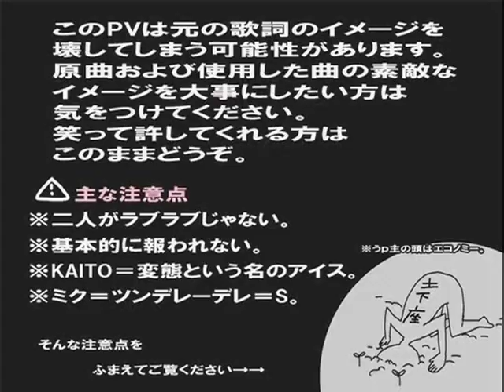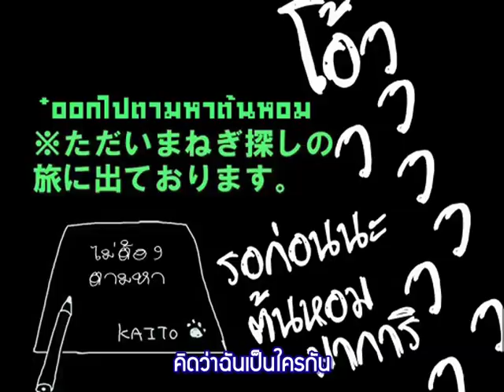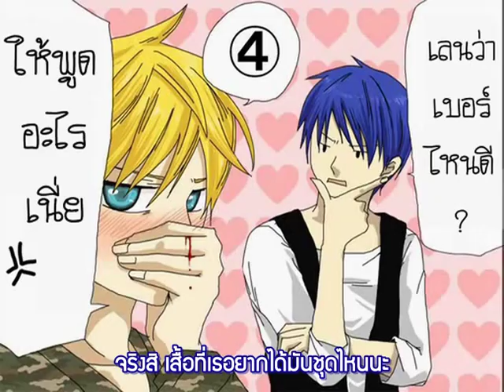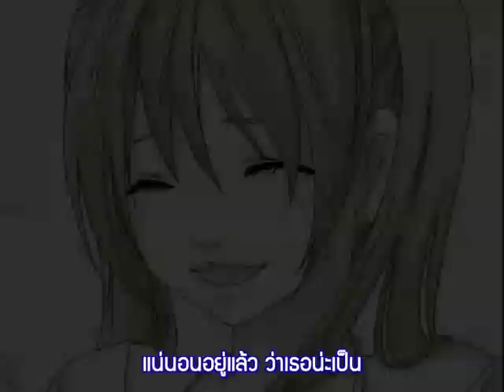[KAITO] Another : World is Mine (รั่ว ver.)[Thai sub.]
Another : World is Mine (รั่ว ver.)

Lyric : Anima
Vocal produce : awk
PV : Megumu